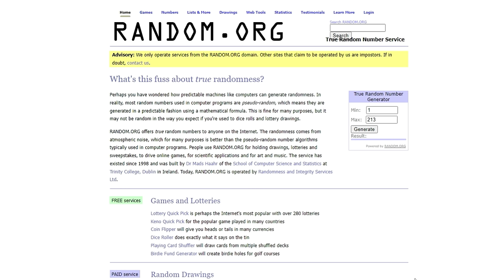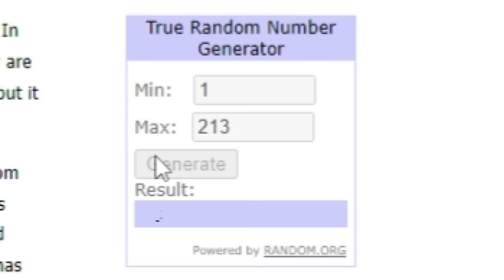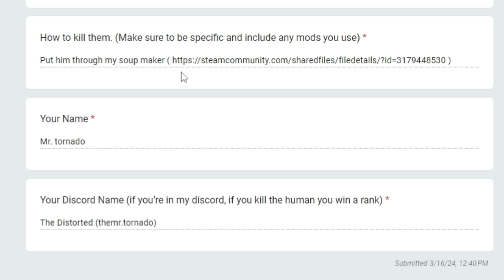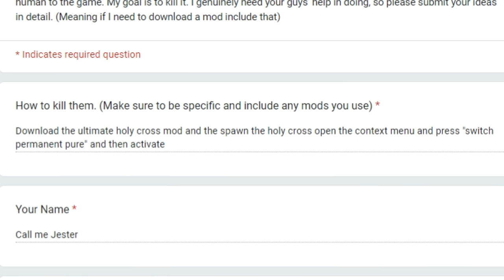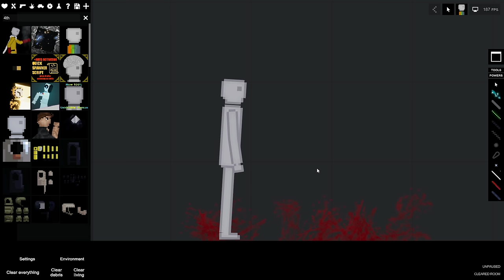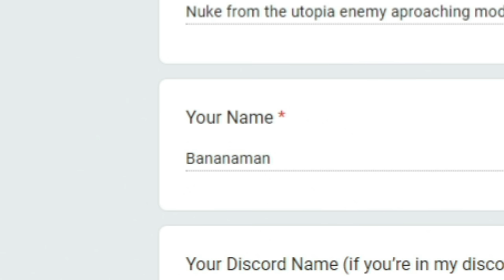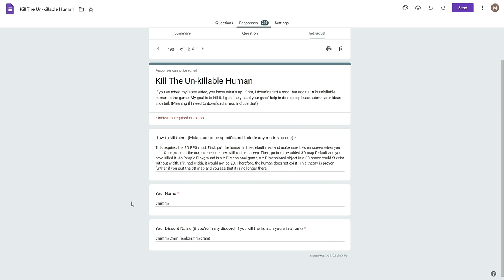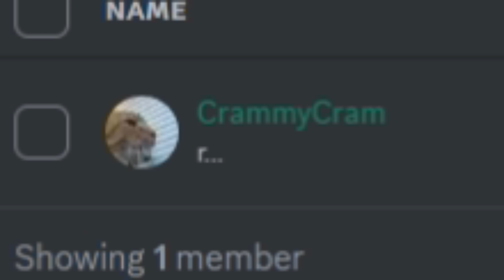This Person Is 99.99% Unkillable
In this video, I downloaded a mod that adds an indestructible human to my game, and I asked you guys to kill through any means necessary. Will you guys be able to do it? If you are wondering the game that I 'shot' the players in is called, 'People Playground'.

Q: How do I join one of these videos?

A: Check my community page because that’s where the forms are posted.